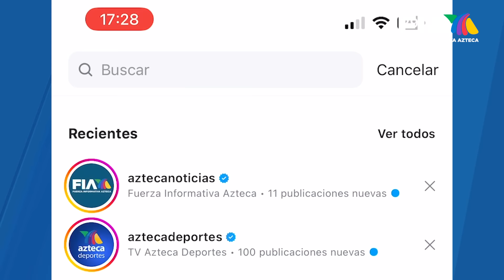¿QUÉ ESTÁ PASANDO? | Imane Khelif acusada de ser una peleadora transgénero; ¿Qué es el cisgénero?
Imane Khelif está en el ojo del huracán por haber sido acusada de ser una peleadora transgénero.⁣
Pero eso es falso, es cisgénero y es mujer; sin embargo, su alto nivel de testosterona le permite tener algunas ventajas físicas.⁣
El COI emitió un comunicado tras su pelea de este jueves y aseguró que sí cumple con las normas de elegibilidad y médicas.⁣
Carlos Alberto Pérez nos cuenta. ⁣